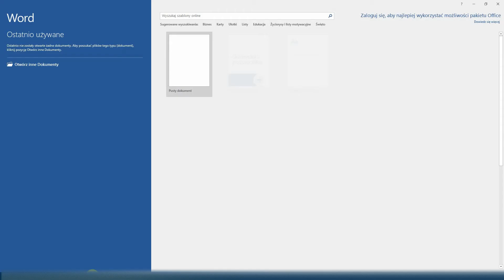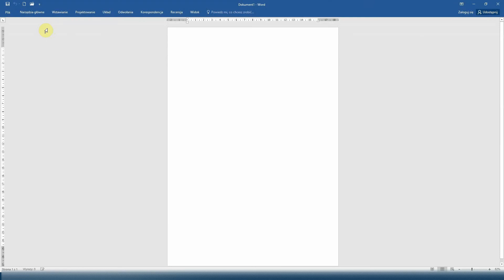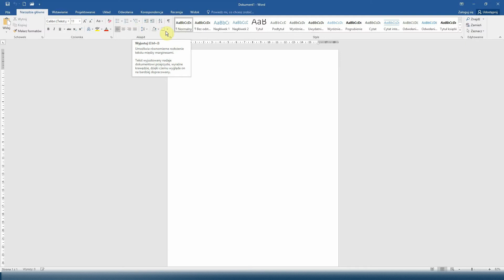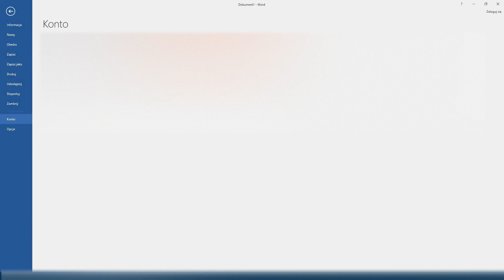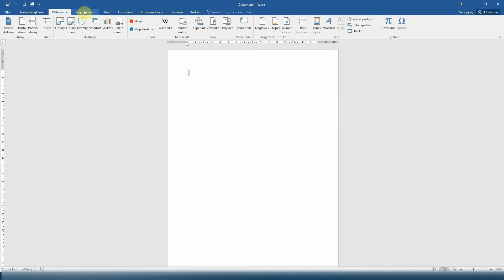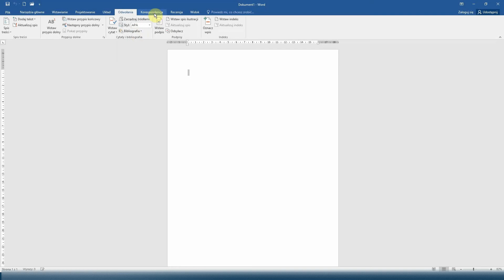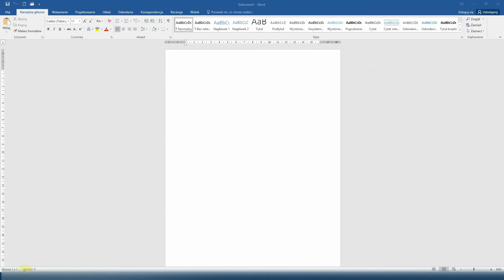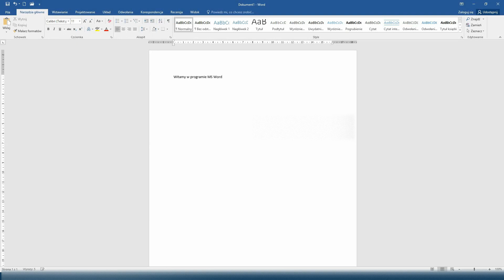Kurs Word 01 - Wprowadzenie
Ten odcinek rozpoczyna serię filmów z kursem programu MS Word od podstaw. W tym odcinku zostaniecie wprowadzeni do świata Worda, dowiecie się jak utworzyć pusty projekt, jak zapisać plik oraz poznacie podstawowe elementy interfejsu użytkownika.

Rozdziały:
0:00 Wstęp
0:26 Nowy dokument
0:38 Budowa interfejsu
1:22 Wstążka
2:56 Karta - Plik
3:17 Karta - Narzędzia główne
4:49 Karta - Wstawianie
5:46 Karta - Projektowanie
6:04 Karta - Układ
6:23 Karta - Odwołania
7:00 Karta - Korespondencja
7:14 Karta - Recenzja
7:47 Karta - Widok
8:30 Dolny pasek
8:51 Zapisywanie pliku